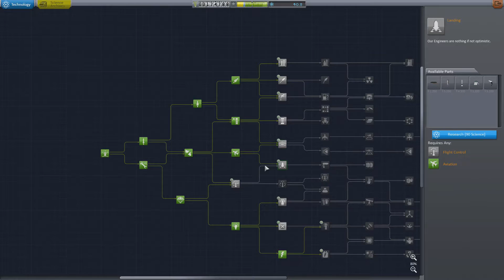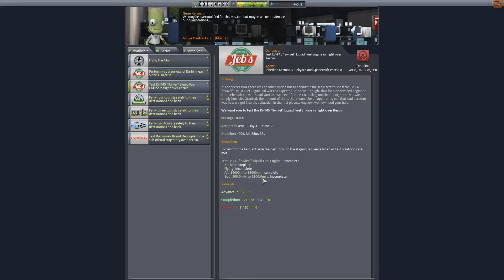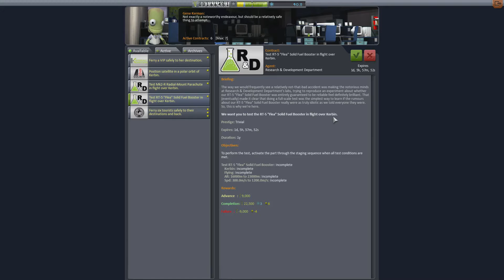Kerbal Space Program 10- Self Destructing Satellites, LetsPlay, Playthrough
Taking what should be a quick Satellite contract results in our own unusable satellite and a self destructing deep space kraken bomb

Starting out the Career mode, no quick saving, with minimal gameplay changing mods except listed below to show the game as play from standard installation.
This is intended to show how a new player has to go through this game testing and working out how to overcome the various issues.
Join me trying top work out space science and stuff.

If you want to skip to the vehicle launches please use the time codes below.
Launch SatLauncher I - 15m50s
Launch SatLauncher HO I - 34m48s

Kerbal Space Program is a a physics based rocket and space simulation allowing players to design and launch rockets and space vehicles to accomplish various tasks.